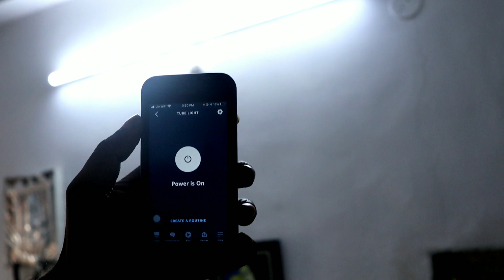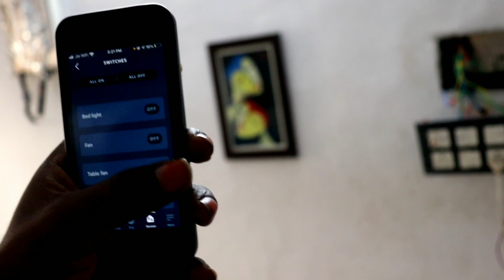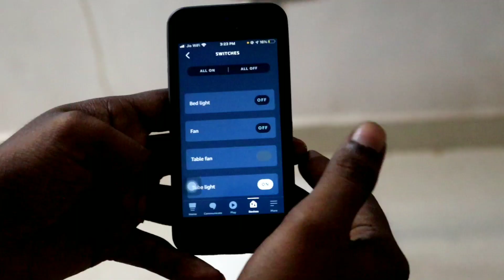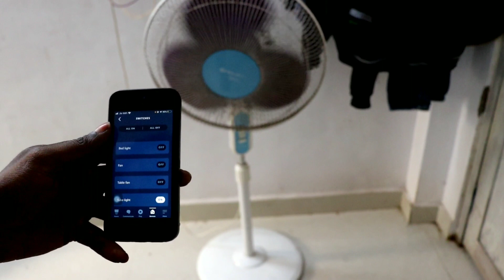How to make SMARTHOME with ALEXA! INDIA version.Home Automation ideas by telugu connections.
techsmartintelugu smarthome home automation.
ఈ వీడియో లో మనం ఇంట్లో వాడే ఎలక్ట్రికల్ వస్తువులని ఎక్కడినుండయినా వాటిని కంట్రోల్ చెయ్యొచ్చు.
Components:
NODE MCU8266.
4 CHANNEL RELAY MODULE.
అతి తక్కువ ఖర్చు తో తయారుచేస్కొవచ్చు  600 /-rs

MY OTHER VIDEO LINKS: